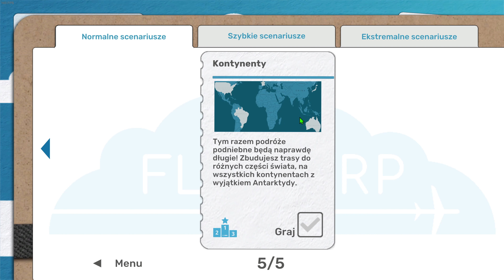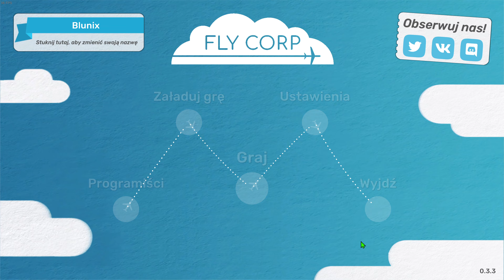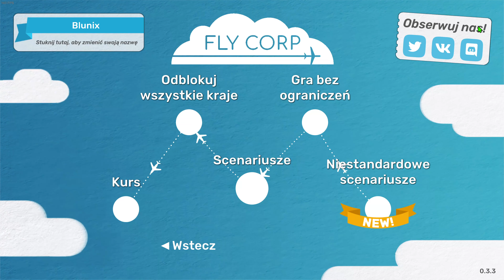Kontynenty! | Scenariusz Fly Corp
💸 Bezpośrednie wsparcie przelewem na numer konta: PL 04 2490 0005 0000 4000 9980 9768 z tytułem "Darowizna".